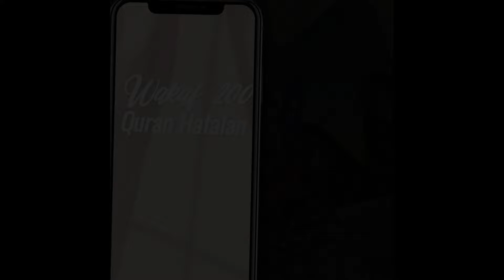KPK JADI 'BANCI' SAAT BERHUBUNGAN DENGAN ANAK RAJA ?? TERNYATA BEGINI RESPON KPK...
Acep Darmawan